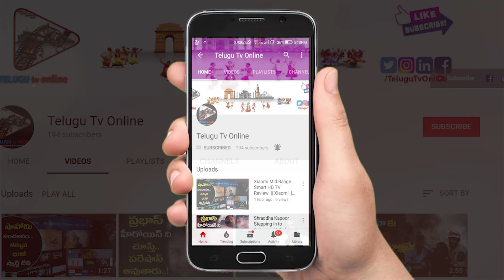తాటిబెల్లం లో పెరుగు కలిపి రోజు రాత్రి జుట్టుకి పెట్టుకొని ఈ టాబ్లెట్ వాడితే జన్మలో జుట్టు ఊడదు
కాల్చిన వంకాయతో ఆమ్లెట్ తయారీ తాటిబెల్లం లో పెరుగు కలిపి రోజు రాత్రి జుట్టుకి పెట్టుకొని ఈ టాబ్లెట్ వాడితే జన్మలో జుట్టు ఊడదు